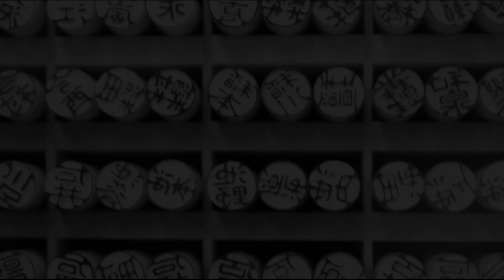Japán nevek – Vezeték- és keresztnevek / Névválasztás / 2019 utónév trendjei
Hogyan épülnek fel a japán nevek? Mióta léteznek és melyek a leggyakoribb vezetéknevek Japánban? Hogyan választanak keresztnevet a japánok? Hogyan olvassák ki, és egyáltalán ki tudják-e olvasni a neveket? Mik voltak 2019 legnépszerűbb babanevei, és mik voltak a trendek az utónévadásban?

***Ez a videó fizetett hirdetést tartalmaz.***

［JAPÁNSPECIALISTA］

［KAPCSOLÓDÓ AJÁNLATAINK］

Sakura – japán körutazás cseresznyevirágzáskor (2020. március 26 – április 07.)

Sakura – japán körutazás cseresznyevirágzáskor (2020. március 30. – április 11.)

Sekaiisan – Japán világörökségei nagykörút (2020. május 21 – június 2.)

Kawaii – Utazás az animék világába (2020. június 9 – 18.)

Dél-Korea – kulturális ízelítő csoportos körutazás (2020. április 24 – május 03.)

HALLYU – Utazás a koreai drámák és K-pop világába (2020. július 2 – 11.)

［EGYÉB］